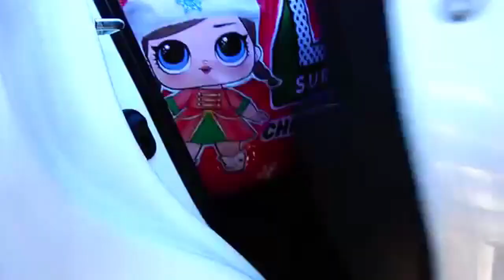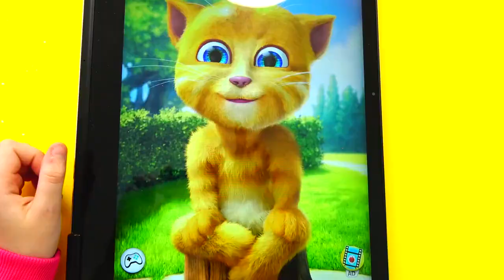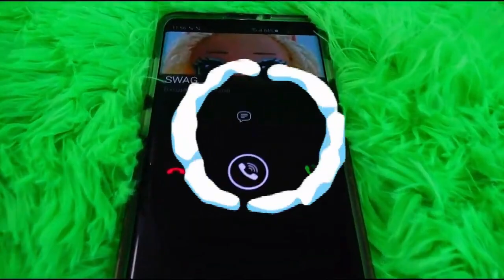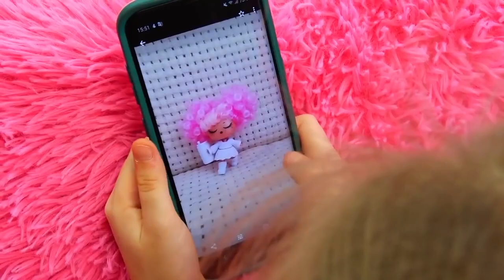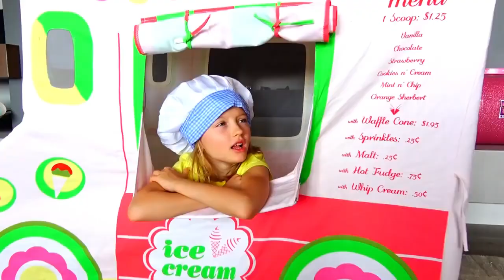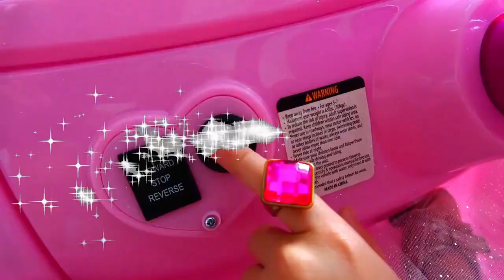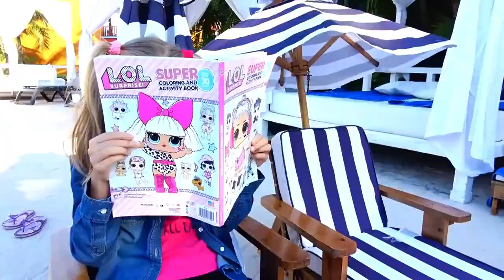Polina and challenge with balloons more kids videos